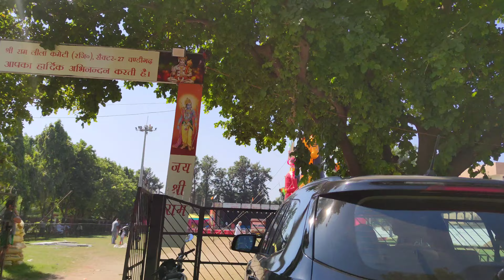Biggest Ravan of 2024 Dussehra